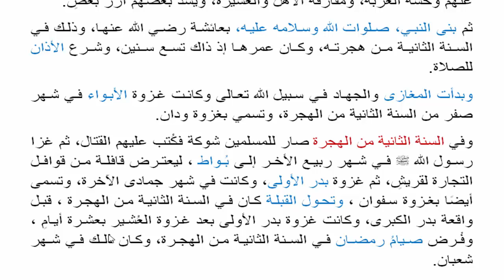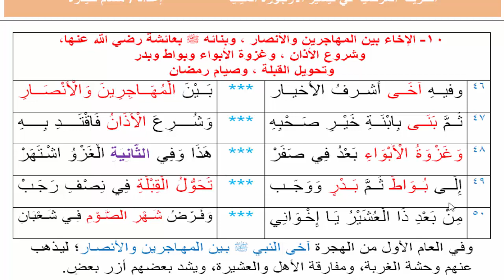الدرس العاشر من دورة الطريقة المرضية فى تيسير الأرجوزة الميئية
دورة خفيفة يسيرة فى نظم الأرجوزة الميئية
وهو نظم خاص بسيرة الرسول صلى الله عليه وسلم
مع ترديد وتكرار الأبيات للحفظ السريع
رابط السلسلة